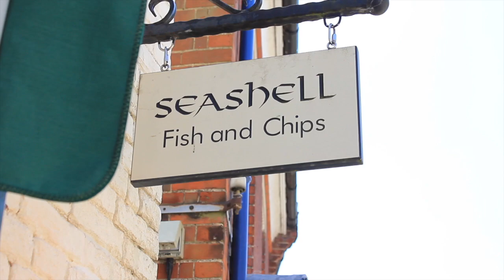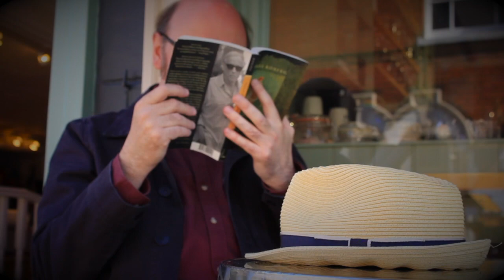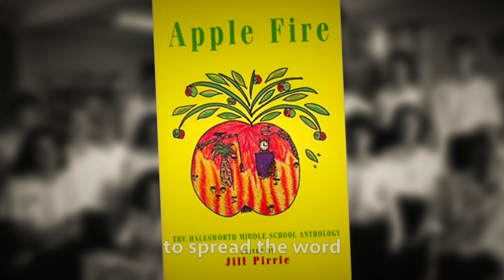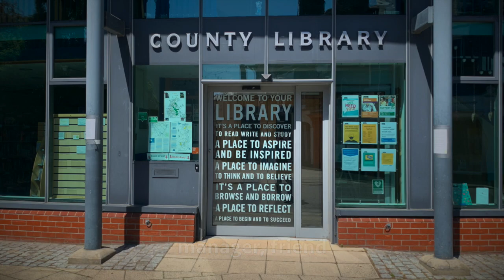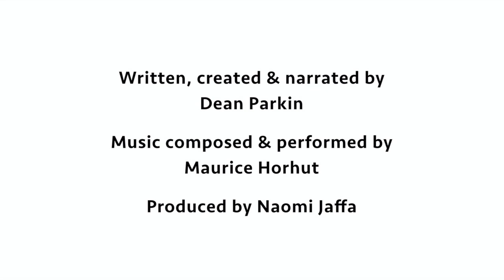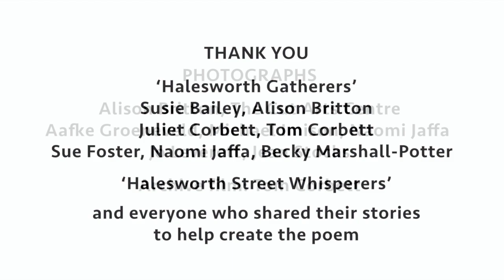Halesworth Whispers (Video Poem) by Dean Parkin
The YouTube Premiere of 'Halesworth Whispers' is tonight, Friday 4 June at 8.30pm.

'Halesworth Whispers' is a video poem written and created by ‘Suffolk’s unofficial poet laureate’, Dean Parkin. Commissioned as part of a residency to explore and celebrate the town and its people during the lockdowns of 2020-21, Dean gathered memories, stories and thoughts from locals, reaching out to many who’ve been feeling 'cast adrift'.

The 10-minute video poem mixes film recorded by Nathan Berry in May 2021 with photographs (past and present) and archive footage. The music was composed and performed by pianist Maurice Horhut and the video poem was produced by Naomi Jaffa.

 'Halesworth Whispers' was generated by the Celebrating Us residency, organised by Suffolk Artlink and Dance East with funding from Arts Council England.